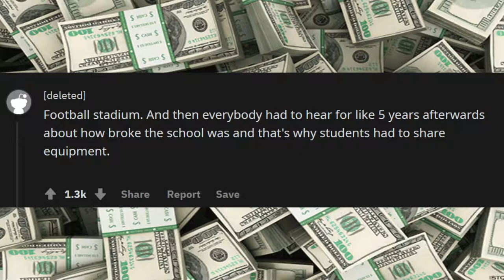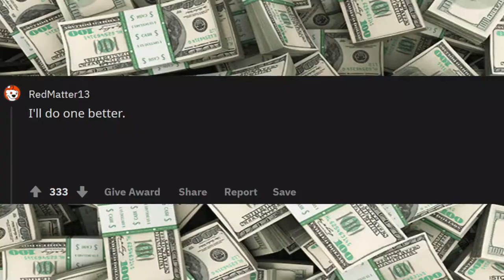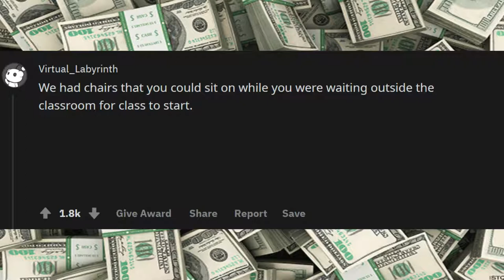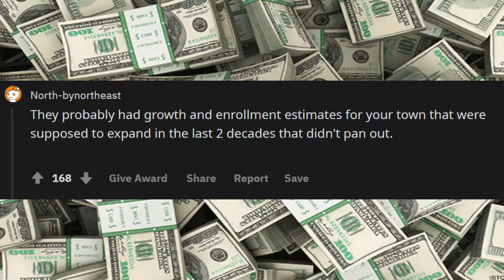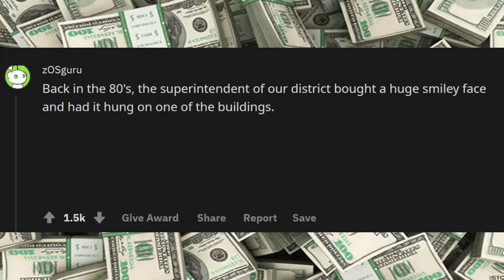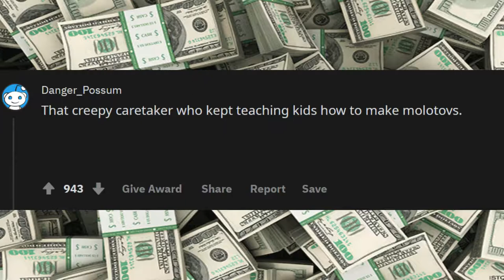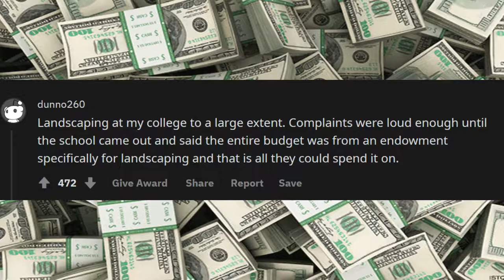WHAT DID YOUR SCHOOL WASTE MONEY ON THAT EVERYONE HATED? | ASKREDDIT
What did your school waste money on that everyone hated?
They built a million dollar AstroTurf field one year, then removed it and put a building there one year later.

Unsolved
mysteries
Unsolved mysteries
mysteries unsolved
Mystery
mystery
mystery box
mystery package
mystery shopping
mystery of the disappearance of cody dial
mystery ke
mystery girls
mystery of love
mystery movie
mystery music
mystery queen
mystery,
martin mystery
adventure mystery
martin mystery
mystery movies
mathematical mystery tour
mystery
mystery leopard
sharkboy mystery mission,
sprmysteryman
mysterymanplayz
mystery 13
mystery esc
mystery  be cool scooby doo,
mystery skulls
battlefield  mystery
anime ep mystery
mystery meat
mystery girl
world warmystery
mystery roblox
mystery decals
sims  mystery
murderer mystery
mystery decals in a row
3 mystery riddles
mystery lane berwick maine
mystery decals
mystery eggs
sims mystery
stuff
stuff dog
stuffing box
assembly drawing
stuff for free
stuffed
stuffing
stuffed burger
stuffy nose
stuffed animals
stuff again
stuff with scout fly
staff academy
psn stuff
random stuff
mcpe stuff,
minecraft stuff,
hero stuff
staff 13,
staff mineplex,
staff griefed,
bk staff
the ghost
the best
the canterville
 ghost class

abandoned places
abandoned places in kentucky
abandoned oregon
abandoned places in oregon
200 years of varnish removed from a painting
abandoned places in south carolina
abandoned
abandoned chicago
abandoned illinois
abandoned chicag
oregon abandoned places
2122 north clark street
abandoned ohio
synagogue tunnel
abandoned places in illinois
nephilim